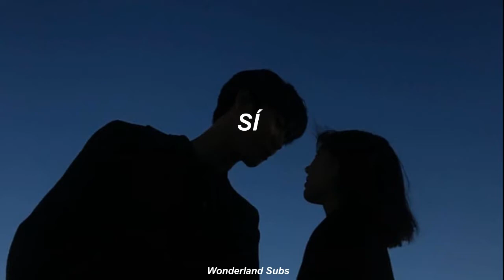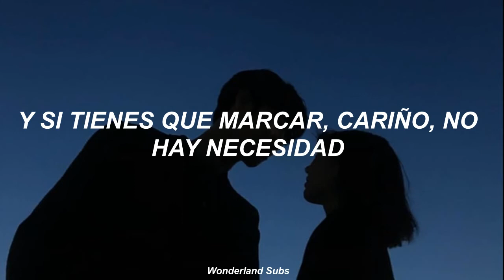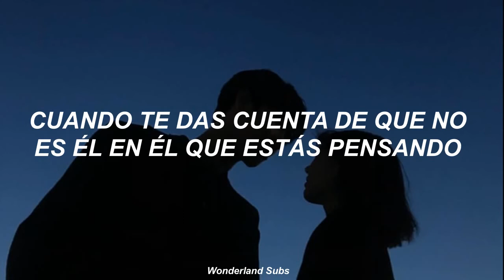MONSTA X - Got My Number (Sub Español)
Si quieres una canción solo pídela :D